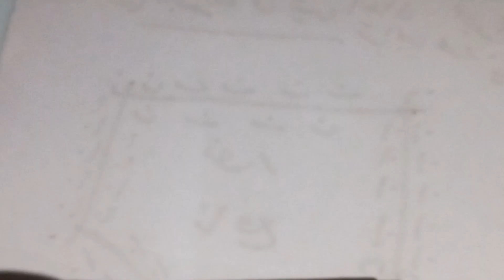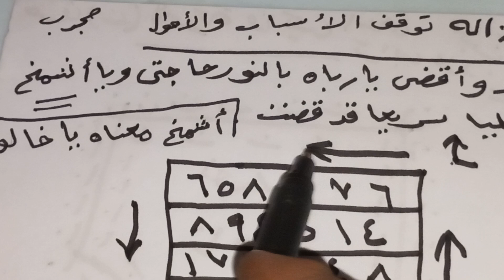إزالة توقف الأسباب والأحوال بإذن الله مجرب:الروحانية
إزالة  توقف الأسباب  والأحوال  بإذن الله  مجرب🤲✍️👇
هل توقفت حياتك عن التقدم؟ هل تشعر أنك عالق في مكان ما؟ هل تبحث عن حل روحاني لإزالة توقف الأسباب والأحوال؟
في هذا الفيديو، سنقدم لك طريقة مجربة لإزالة توقف الأسباب والأحوال بإذن الله. هذه الطريقة روحانية وفعالة، وقد أثبتت نجاحها مع العديد من الأشخاص.
في هذا الفيديو، سنتعلم كيفية:
تحديد أسباب توقف حياتك.
إزالة هذه الأسباب روحانيًا.
فتح باب الرزق والخير عليك.
إذا كنت تبحث عن حل روحاني لإزالة توقف الأسباب والأحوال، فهذا الفيديو هو لك. شاهده الآن، وابدأ في تغيير حياتك.
فوائد العلاجات الروحانية المجربة وتعلم كيفية تحسين حياتك من خلال العلوم الروحانية.
مرحبًا بكم في قناتي الروحانية
فوائد النورانية الروحانية المجربة
من 10 ص الي 8 م يوميا ماعدا الجمعه
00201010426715 علاج من القرآن الكريم وأسماء الله الحسني

تسلط-القرين#علاج-التابعة-المانعة-والمعطله-للزواج#علاج-سحر-التعطيل-ووقف-الحال# سحر-تعطيل-الزواج